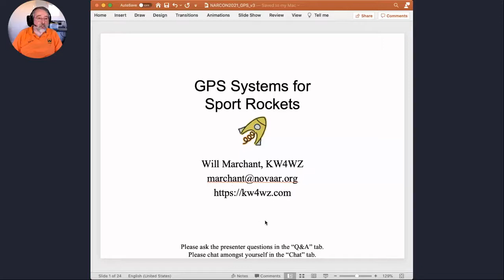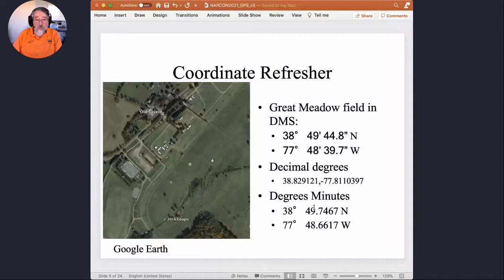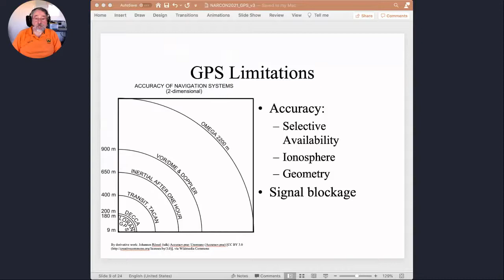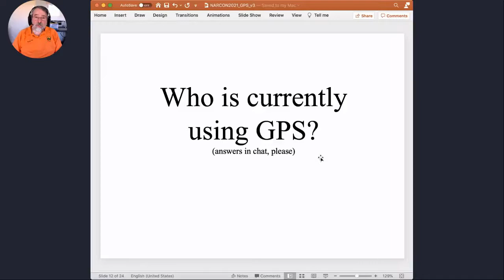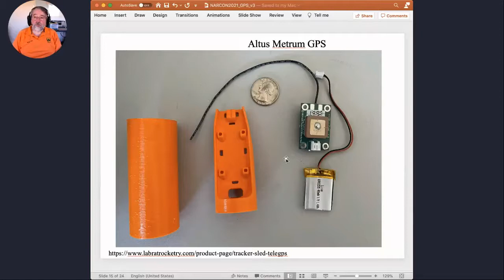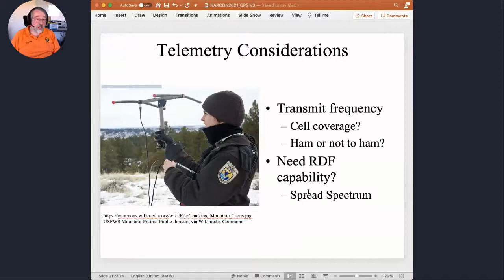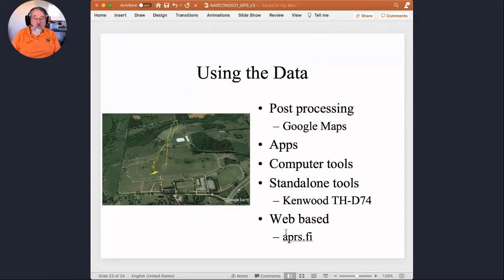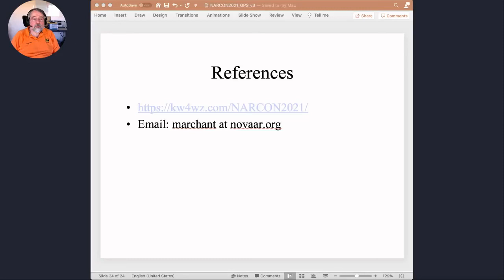vNARCON 2021: GPS Systems for Sport Rockets. Presented by Will Marchant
GPS Systems for Sport Rockets.  Presented by Will Marchant during vNARCON 2021.
A brief look at tracking systems that you can fly in your HPR AND model rockets for recovery and/or performance information.